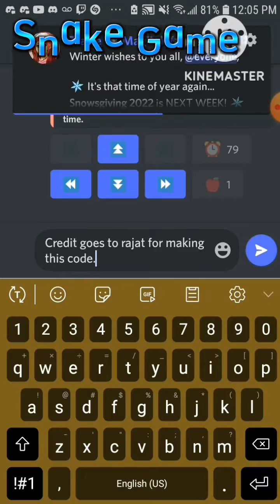❮/❯ BDFD Snake Game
🤖Mask Boy Team
Ken Kaneki#8064
ShadowsNemesis#0001
🤖Coding Information
Title: BDFD Snake Game
Code Provided By Rajat#1004
Video Provided By Ken Kaneki#8064
🤖Support Ken Kaneki#8064   :

🤖Support ShadowsNemesis#0001   :

🤖Support Rajat#1004   :

🤖BDFD Official

🤖「Mask Boy」Policy

I Did Not Make This Code Rajat Did So You Can Find This Code In The Description Where He Make And Post His Own Wiki's Also The Code Is Posted In The Official BDFD Server. Make Sure To Thank Them For This Code It Would Mean Alot